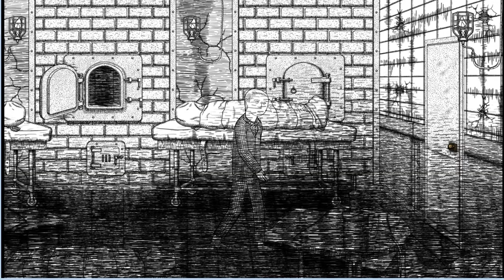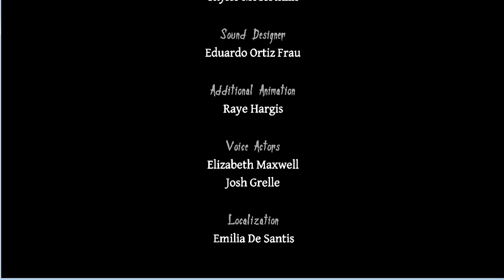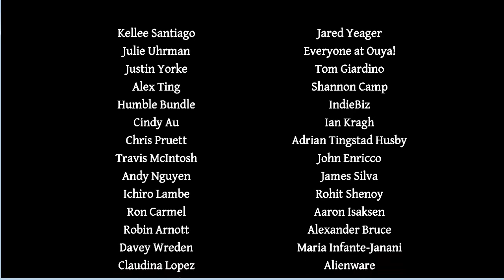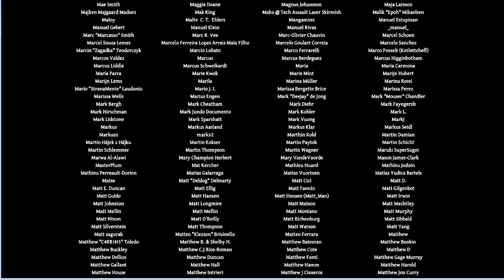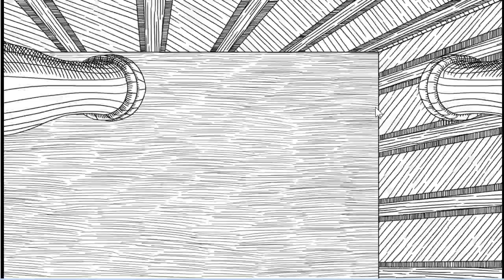Neverending Nightmares pt 7: Bedlem!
I run around the hospital and then get lost in the woods again (trying to get the third ending of course)